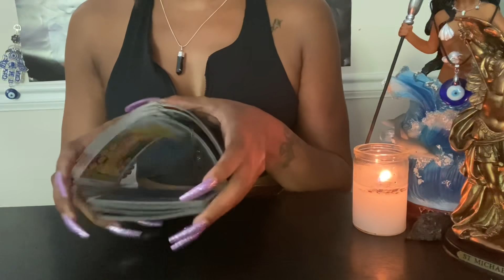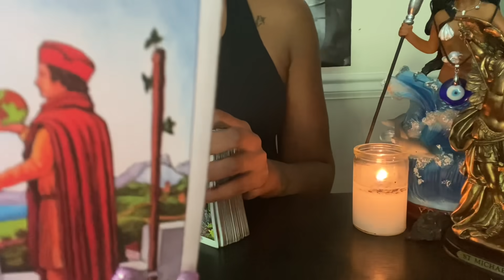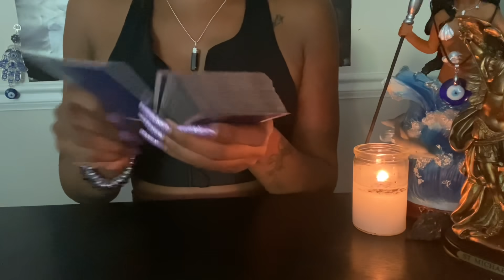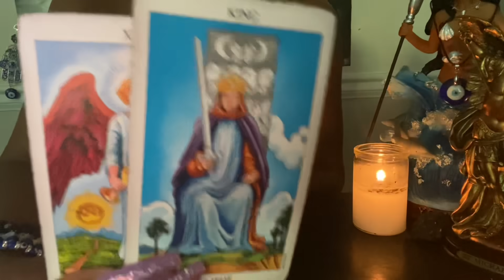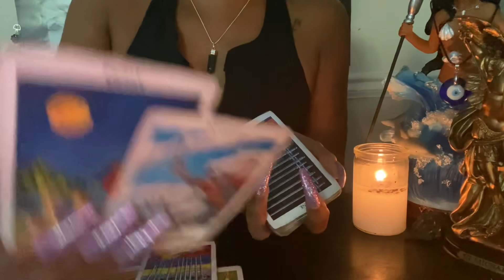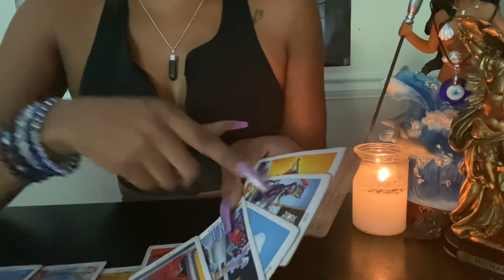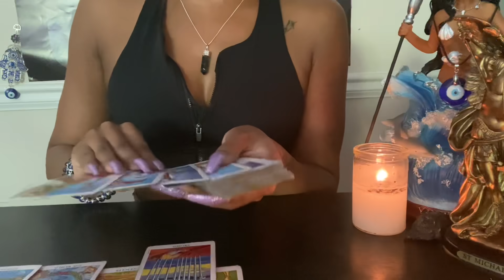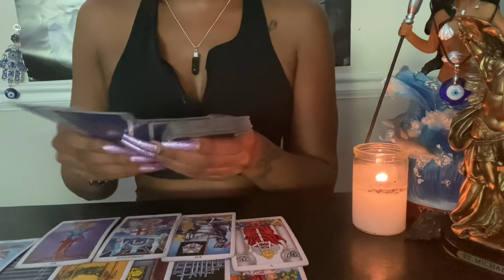SCORPIO♏️:”OBSESSED👺,UNIVERSE says NO,ALL black magic attempts destroyed⚔️INSTANT KARMA🪃(Sept 1-7)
$43 5 MINUTE IN-DEPTH READING(Whatever comes out)

Unique tarot ❤️🙌🏾